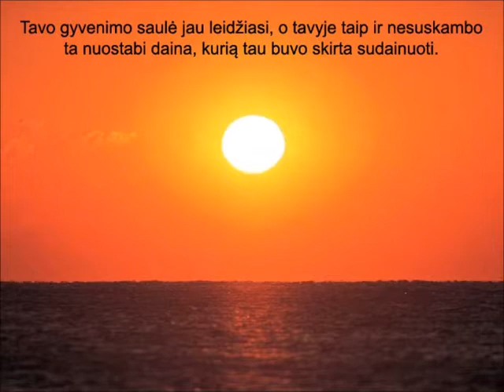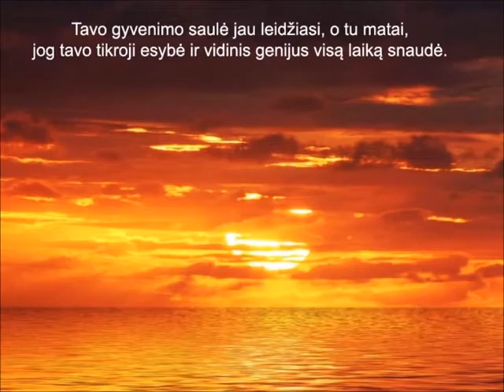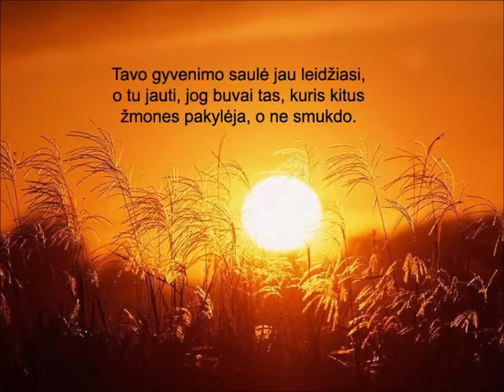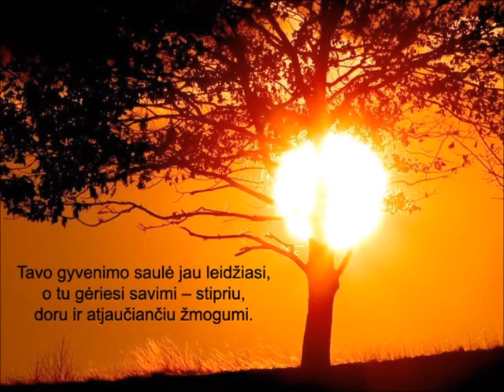Dešimt žmogiškųjų apgailestavimų ir pergalių